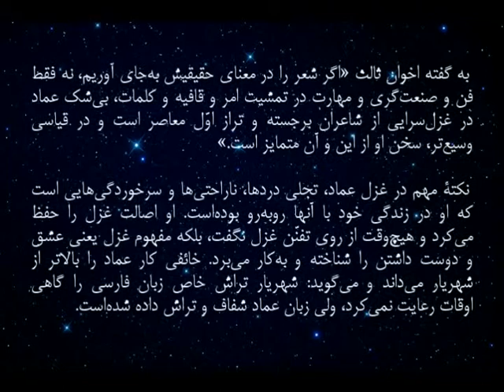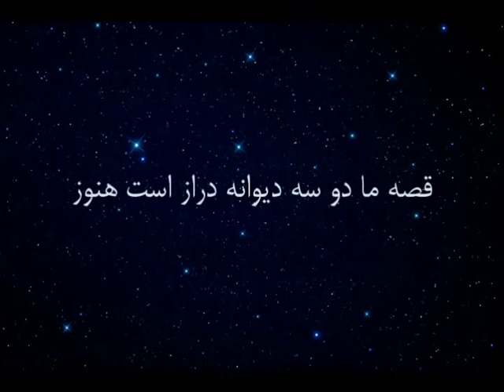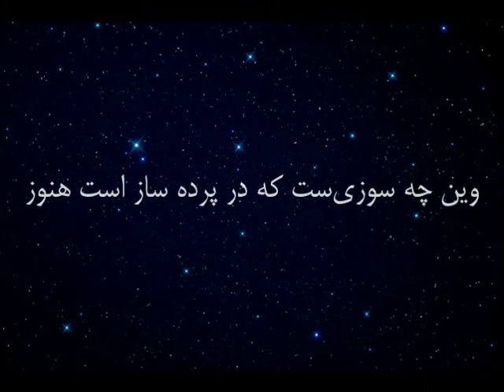یادی از عماد خراسانی